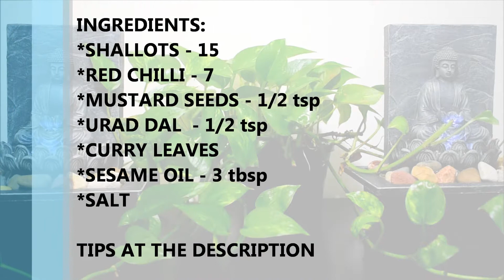Raw onion chutney | kaara chutney | spicy onion chutney | easy chutney in 5 mins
Tips:
-  Cook until raw smell goes away
-  Use Kashmiri red chilli to reduce spice (5 normal red chilli, 2 kashmiri red chilli)
- Add sesame oil to enhance taste